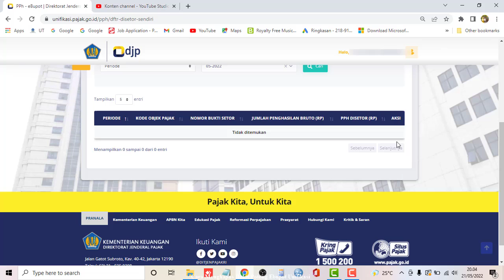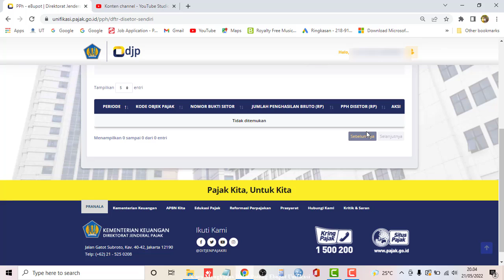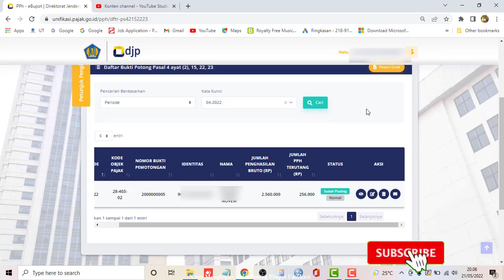Cara Menghapus Bukti Potong PPh Unifikasi Yang Doubel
Jika terjadi bukti potong unifikasi yang diinput manual atau skema import double atau ada bukti potong yang sama, bukpot tersebut bisa dihapus dengan cara sebagai berikut ...

Terima kasih